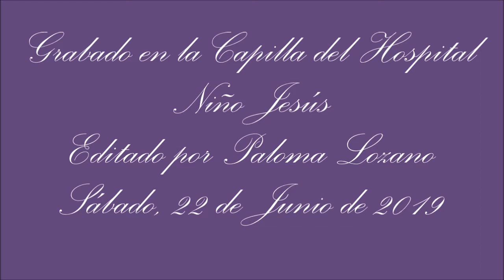O Red Intermezzo Goyescas 22 06 2019